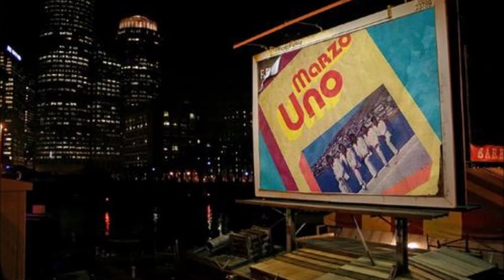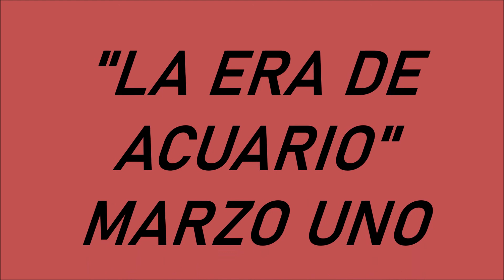"LA ERA DE ACUARIO" C/MARZO UNO-LUPE GATICA